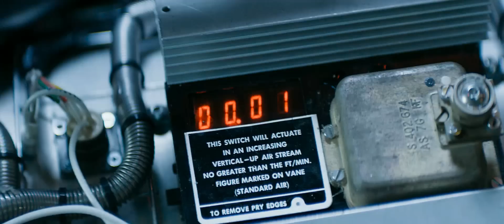Большая игра - Русский трейлер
Большая игра

История робкого подростка по имени Оскари. Как и его прадеды, согласно традициям, мальчик должен провести один день и одну ночь в непроходимой глуши. Вооружённый только луком и стрелами, он должен вернуться с добычей, которая ознаменует его становление как мужчины. Кто бы могу подумать, что такой добычей станет президент США! Вот так судьба одного из самых влиятельных людей во всем мире оказывается в руках подростка. Вовлеченные в смертельно опасную, но от этого не менее смешную игру в «кошки-мышки», имея всего несколько часов форы — Оскари и Президент США должны сплотиться, чтобы пережить самую необычную ночь в своей жизни.

Страна: Великобритания, Германия, Финляндия
Жанр: приключения, экшн

Режиссер: Ялмари Хеландер
В ролях: Сэмюэль Л. Джексон, Рэй Стивенсон, Джим Бродбент, Тед Левайн, Фелисити Хаффмен, Виктор Гарбер, Йорма Томмила, Мехмет Куртулус